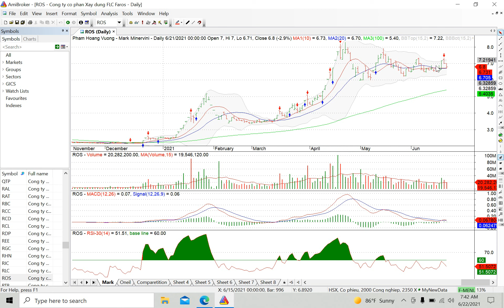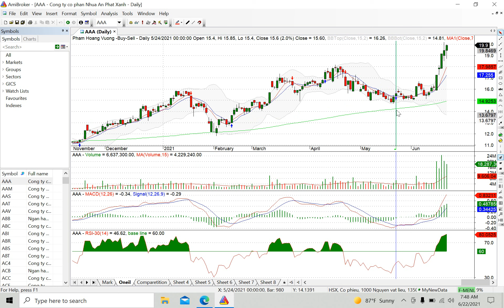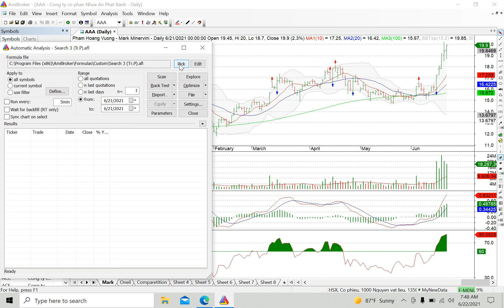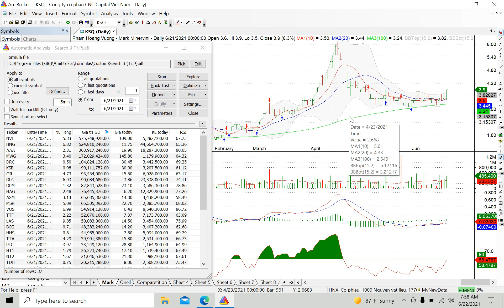Danh mục 37 cổ phiếu tiềm năng ngày 22/6/2021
Chỉ cần bạn chọn mua cổ phiếu trong danh sách cổ phiếu tiềm năng được cập nhật hàng ngày cũng đủ để bạn chiến thắng thị trường.